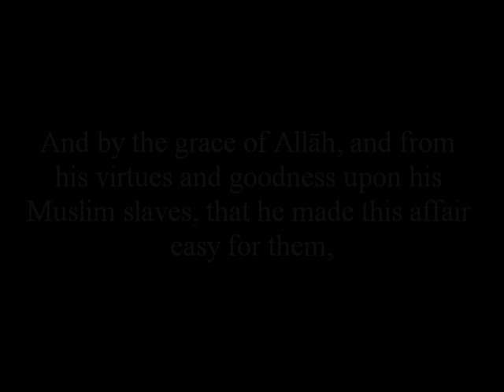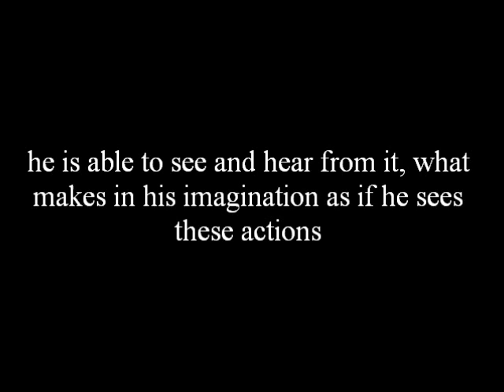Joining groups |Shaikh Salih al-Luhaidan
ash-Shaikh Saalih bin Muhammad al-Luhaidan: Major Scholars from the Kingdom of Saudi-Arabia